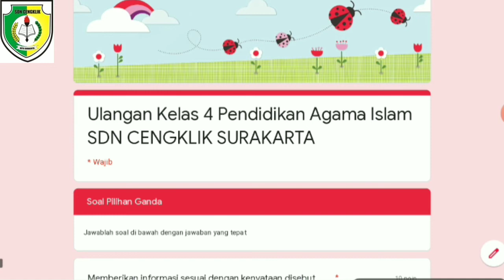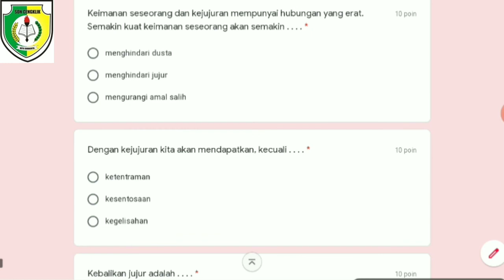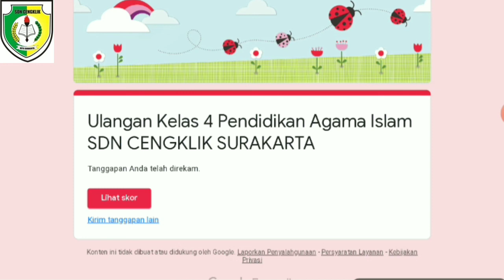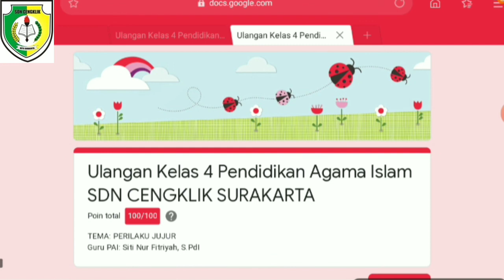Ulangan Online Tema Perilaku Jujur Kelas 4 SDN Cengklik Surakarta